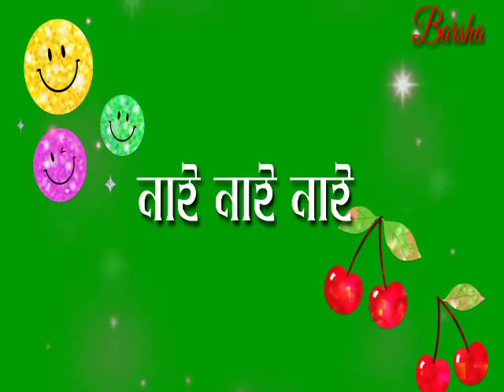Polash simolu fula nai / Assamese WhatsApp status video